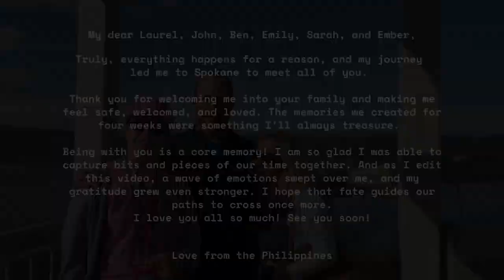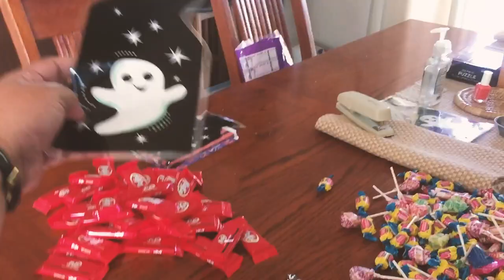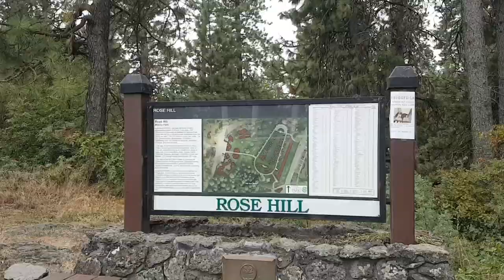Meet my Host Family | YSEALI Professional Fellows Program- Civic Engagement | thaedab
My dear Laurel, John, Ben, Emily, Sarah, and Ember,

Truly, everything happens for a reason, and my journey
led me to Spokane to meet all of you.

Thank you for welcoming me into your family and making me feel safe, welcomed, and loved. The memories we created for four weeks were something I'll always treasure.

Being with you is a core memory! I am so glad I was able to capture bits and pieces of our time together. And as I edit this video, a wave of emotions swept over me, and my gratitude grew even stronger. I hope that fate guides our paths to cross once more.

I love you all so much! See you soon!

Love from the Philippines